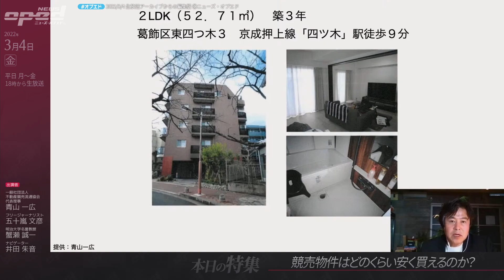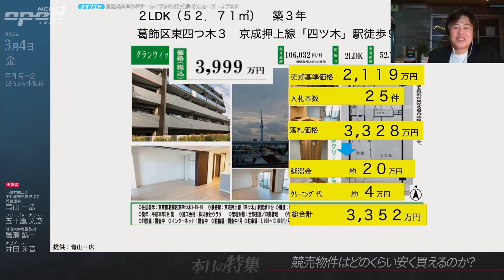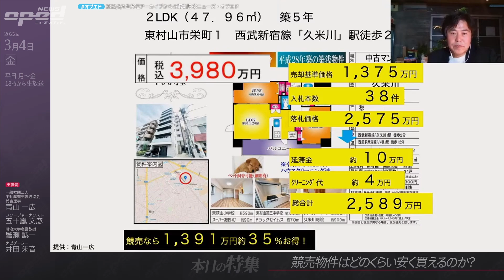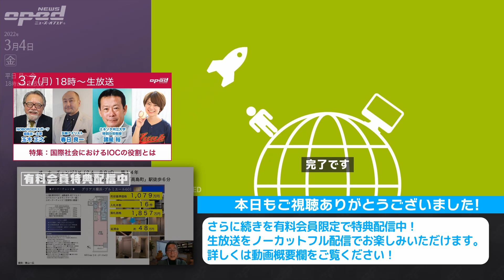【不動産のプロが教える】競売物件はどのくらい安く買えるのか？【特集】青山一広 五十嵐文彦 蟹瀬誠一 井田朱音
不動産競売流通協会 代表理事の青山一広さんに「競売不動産はどのくらい安く買えるのか？」現在販売中の物件で解説していただきます。

～ご紹介～
競売不動産検索サイト

【特集：競売物件はどのくらい安く買えるのか？】
青山一広　五十嵐文彦　蟹瀬誠一　井田朱音